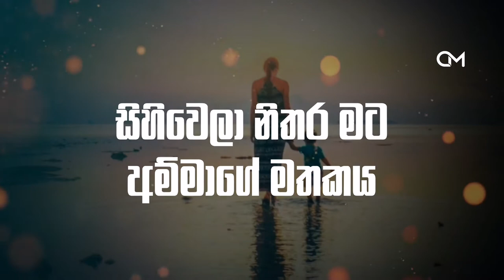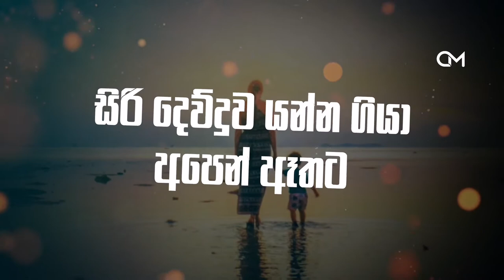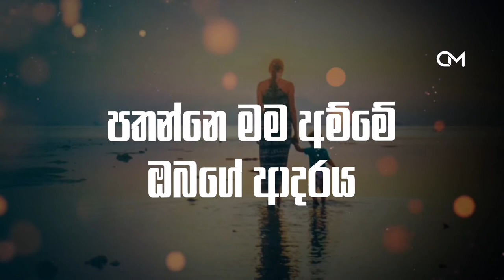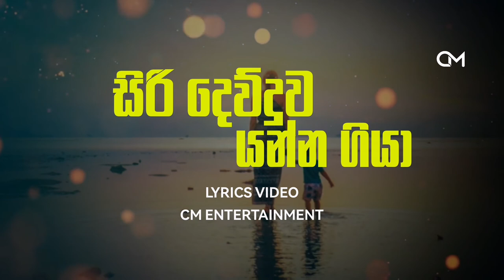Siri Dewduwa Yanna Giya | Lyrics | Denuwan kaushaka | Sampath Anuruddha | Sinhala Cover Songs 2022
Original Artist - Sampath Anuruddha
Cover By - Denuwan Kaushaka
Rearrangement - Denuwan Kaushaka

Lyrics Video - CM Entertainment (Cmusic.R)